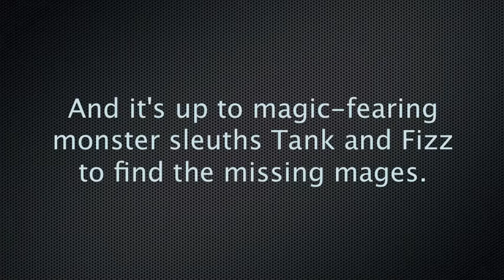Tank & Fizz: The Case of the Missing Mage Trailer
As the eve of the great Wizards' Summit approaches, wizards from all over Rockfall Mountain descend on the school at Shadow Tower to refine their craft. When professors start disappearing, it's up to magic-fearing monster sleuths Tank and Fizz to solve this spell-packed mystery and find the missing mages. Aleetha, their detective partner and a wizard-in-training, has dragged Tank and Fizz into the heart of the Shadow Tower, where libraries fly, spells fill the air, and an ancient army of darkness stirs, when she receives a mysterious message from her missing teacher. Using their detective skills, a pinch of magic and a trickle of technology, the friends stumble into a battle that's been brewing for decades. And what starts as a simple missing-persons case turns into a clash of light versus dark magic. Can Tank and Fizz overcome their fears and track down the missing mages before the black magic makes them disappear for good?

Tank & Fizz: The Case of the Missing Mage publishes April 2017